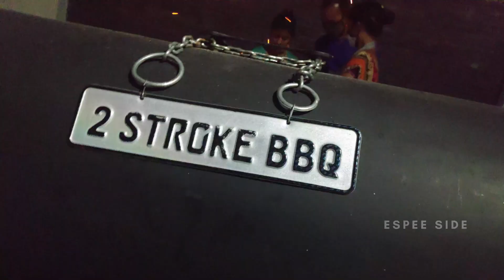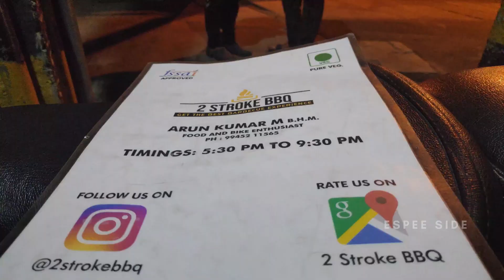2 Stroke BBQ | Best veg Barbeque | Paneer Tikka | Mushroom Tikka | Kannada Food Review 😎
Hey guys in this video I just explored the best vegetarian Barbeque in the city at 2 Stroke BBQ , Banashankari BDA Complex

In this place they serve only veg Barbeque for affordable prices!!!

The taste is so good and if u guys want to visit the place just check out the below mentioned address and pricing for your reference 👇👇👇

Address: Siddanna Layout, Banashankari Stage II, Banashankari, Bengaluru, Karnataka 560070

Pricing :
Amritsari Paneer Tikka (Red) - 70₹
Haryali Paneer Tikka (Green) - 70₹
Sweet corn Barbeque - 35₹
Honey Chilli Pineapple🍍 - 35₹
Baby Aloo - 40₹/50₹
Mushroom Tikka - 45₹

ESPEE SIDE